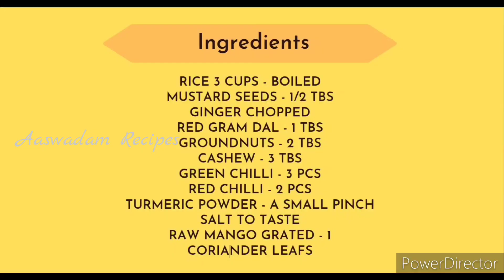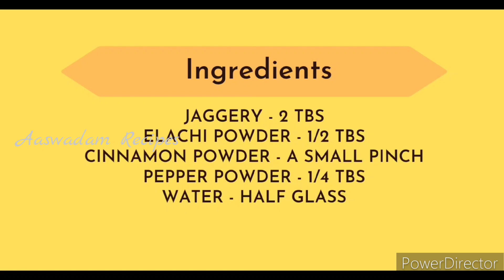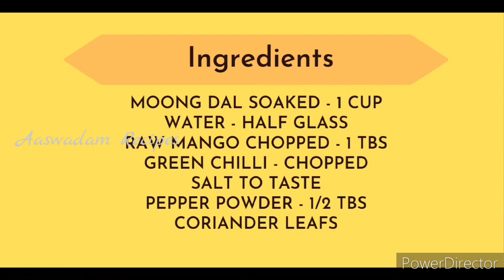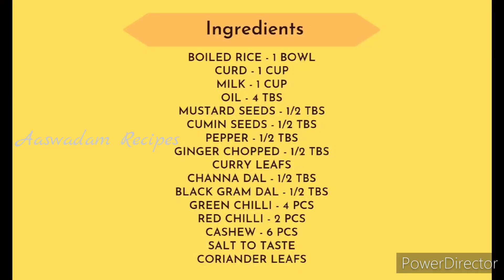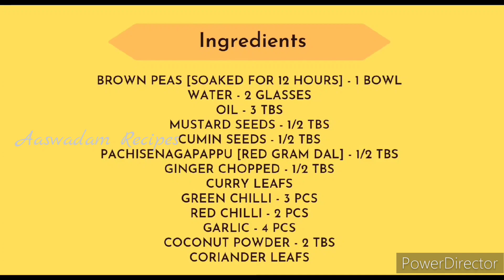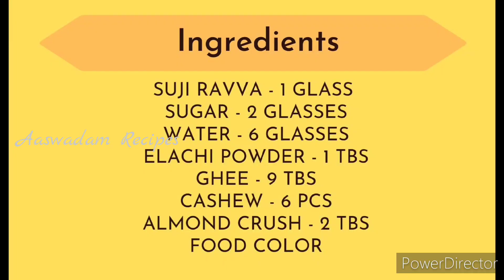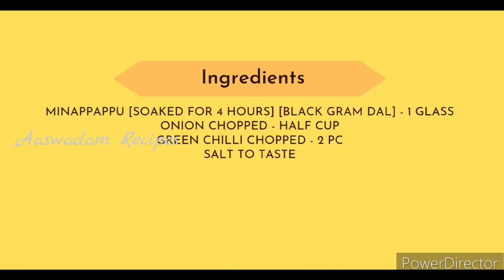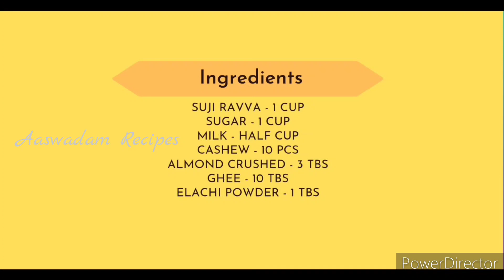Varalakshmai Vratham 9 Varieties Of Prasadams | Delicious Quick & Easy Recipes| అభీష్ట ప్రాప్తిరస్తు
వరలక్ష్మీ వ్రతం సందర్భంగా ఈ 9 రకాల నైవేద్యాలను ప్రసాదాలని వరలక్ష్మీ దేవికి నైవేద్యం గా సమర్పించి వరలక్ష్మీ దేవిని ప్రసన్నం చేసుకుందాం | అభీష్ట ప్రాప్తిరస్తు |

*Sravana Masam - Varalakshmi Vratham - 9 Prasadams*

Prasadams List:
1. Mango Pulihora
2. Panakam
3. Vadapappu
4. Daddojanam
5. Bellam Pongali
6. Guggillu
7. Ravva Kesari
8. Garelu
9. Ravva Laddu

 *Mango Pulihora - Ingredients*
Rice 3 Cups - Boiled
Mustard Seeds - 1/2 Tbs
Ginger Chopped
Red Gram Dal - 1 Tbs
Groundnuts - 2 Tbs
Cashew - 3 Tbs
Green Chilli - 3 Pcs
Red Chilli - 2 Pcs
Turmeric Powder - A Small Pinch
Salt To Taste
Raw Mango Grated - 1
Coriander Leafs

 *Panakam - Ingredients*
Jaggery - 2 Tbs
Elachi Powder - 1/2 Tbs
Cinnamon Powder - A Small Pinch
Pepper Powder - 1/4 Tbs

 *Vadapappu - Ingredients*
Moong Dal Soaked - 1 Cup
Water - Half Glass
Raw Mango Chopped - 1 Tbs
Pepper Powder - 1/2 Tbs
Coriander Leafs

 *Daddojanam - Ingredients*
Boiled Rice - 1 Bowl
Cumin Seeds - 1/2 Tbs
Pepper - 1/2 Tbs
Ginger Chopped - 1/2 Tbs
Curry Leafs
Channa Dal - 1/2 Tbs
Black Gram Dal - 1/2 Tbs
Green Chilli - 4 Pcs
Cashew - 6 Pcs
Salt To Taste
Coriander Leafs

 *Bellam Pongali - Ingredients*
Rice - 1 Cup
Pachisenagapappu [Red Gram Dal] - 1/2 Cup
Jaggery - 1 Bowl
Elachi Powder - 2 Tbs
Cashew - 10 Pcs

 *Guggillu - Ingredients*
Brown Peas [Soaked For 12 Hours] - 1 Bowl
Pachisenagapappu [Red Gram Dal] - 1/2 Tbs
Curry Leafs
Garlic - 4 Pcs
Coconut Powder - 2 Tbs
Coriander Leafs

*Ravva Kesari - Ingredients*
Suji Ravva - 1 Glass
Sugar - 2 Glasses
Water - 6 Glasses
Elachi Powder - 1 Tbs
Ghee - 9 Tbs
Cashew - 6 Pcs
Almond Crush - 2 Tbs
Food Color

 *Garelu - Ingredients*
Minappappu [Soaked For 4 Hours] [Black Gram Dal] - 1 Glass
Onion Chopped - Half Cup
Green Chilli Chopped - 2 Pc

 *Ravva Laddu - Ingredients*
Suji Ravva - 1 Cup
Cashew - 10 Pcs
Almond Crushed - 3 Tbs
Ghee - 10 Tbs